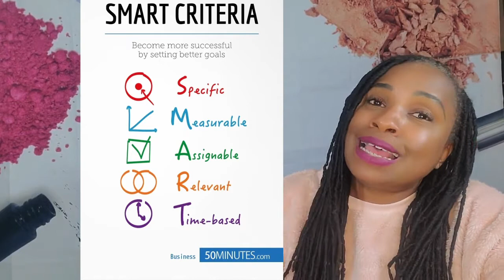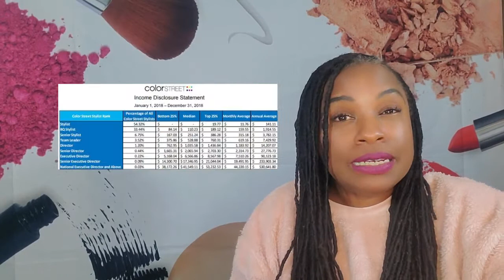ColorStreet Home Based Business Distribution Opportunity